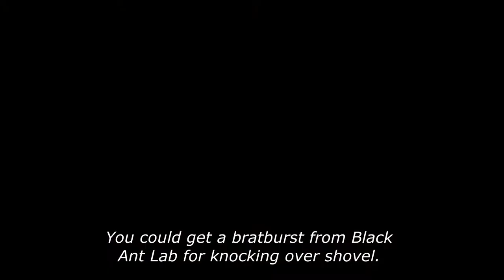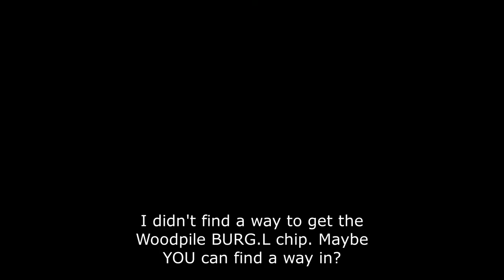Can you play GROUNDED with only a PEBBLET AXE for a tool?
How many BURG.L chips can we get with only crafting a pebblet axe for a tool? Both the super chips and auxiliary chips included. Going for as little progression as possible and doing things as wrong as I can!